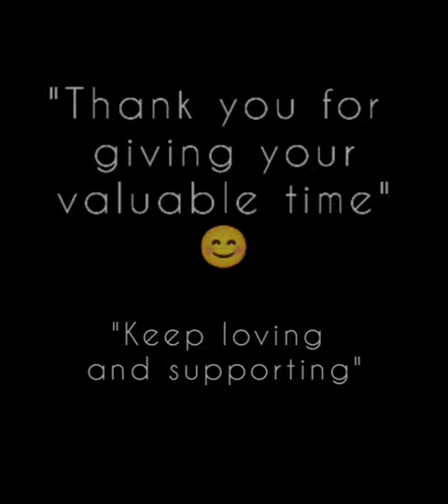Award Winning Performance | Kalbeliya Dance | Padmashri Gulabo Sapera | Rajasthani Folk Dance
In this captivating Kalbeliya dance video, we present an extraordinary display of the vibrant and energetic traditional Rajasthani folk dance form - Kalbeliya. Prepare to be enthralled by the graceful movements, rhythmic footwork, and colorful costumes of the talented performers.

The Kalbeliya dance, originating from the Kalbeliya community in Rajasthan, India, is an ancient art form passed down through generations. It is characterized by its unique combination of snake-like movements and quick footwork, perfectly synchronized with the beats of traditional Rajasthani folk music.

Watch in awe as the dancers showcase their agility and flexibility, with swift spins, graceful hand gestures, and expressive facial expressions. Their costumes, adorned with intricate mirror work and vibrant colors, add to the visual spectacle, creating a stunning visual display that truly reflects the rich cultural heritage of Rajasthan.

Immerse yourself in the lively rhythm and infectious energy of the Kalbeliya dance, which serves as a celebration of life, love, and the vibrant spirit of the desert. Whether you're a fan of traditional dance forms, interested in Indian culture, or simply looking to experience something new and exciting, this video is sure to captivate your senses and leave you wanting more.

Don't miss this opportunity to witness the beauty and grace of Kalbeliya dance. Hit the play button now and join us on this mesmerizing journey through the enchanting world of Rajasthani folk dance.

show.